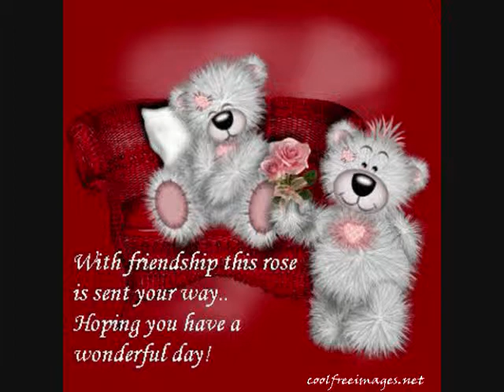Siti Nurhaliza-Kunia Dalam Samaran.wmv